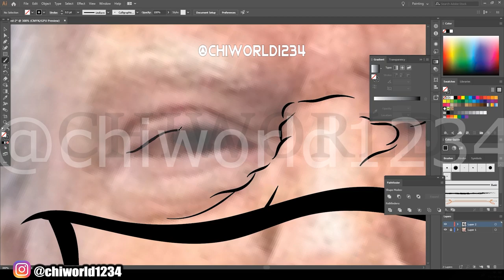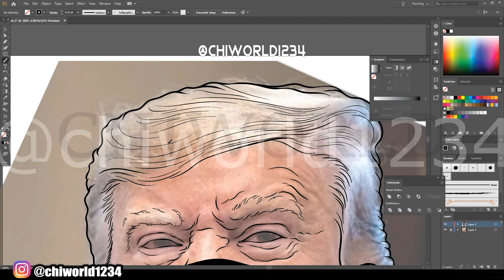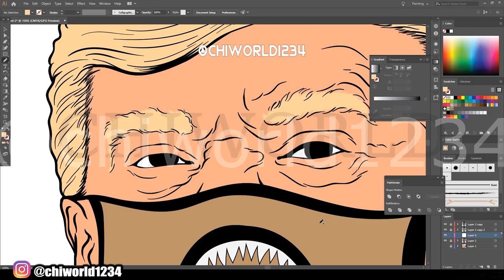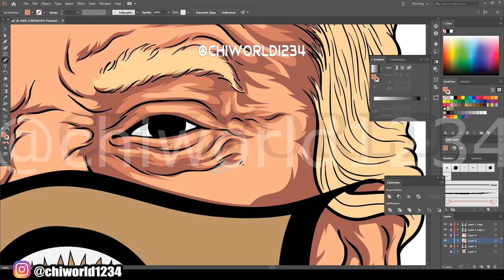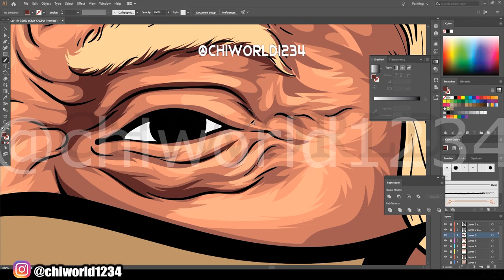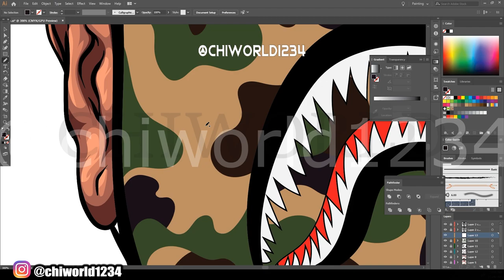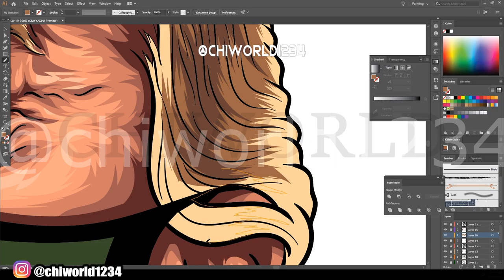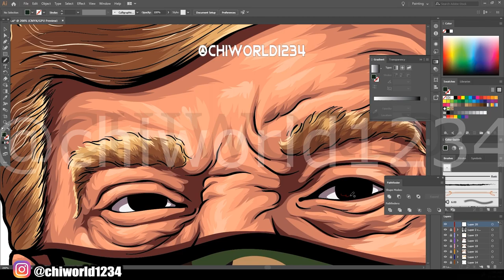Cartoon Speedart of Trump / Adobe Illustrator 2020